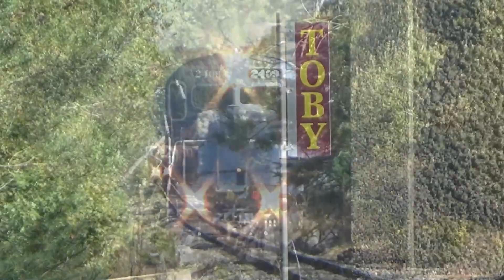Wabash Colors On The DL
A sort chase along the DL Pocono Main with C424 #2409, ex Wabash, sporting its new heritage lettering. Paired with C425 #2452, the crew runs the final miles of their journey, destined for Scranton where the day's work will end. It is unknown how long the Ex B905 will keep its scheme before being painted into GVT colors, joining the rest of the corporate fleet.
Have a happy Thanksgiving everyone!